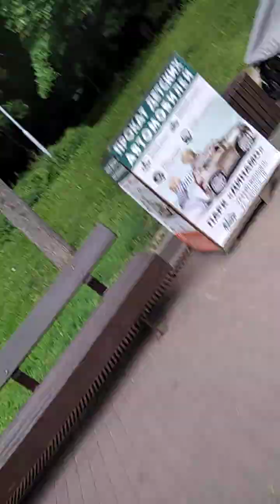20:00 4-й. 8 июля. 5 вёрст. Воронеж. Центральный парк "Динамо". Бег 5 км. Фитнес. Паркран. Забег.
Денис ГОРБАЧЕВ финишировал 4 из 69, время: 00:20:00
Польза от бега

Занятия бегом позволяют получить многостороннюю пользу для организма, но исключительно при соблюдении правильной техники, дыхания, частоты сокращения сердечной мышцы. Если не соблюдать вышеперечисленных условий, тренировки могут обернуться серьезным вредом.

Правильно бегать невероятно полезно. Бег способствует:

    Укреплению кардио-респираторной системы (сердце и сосуды), а также улучшению работы органов дыхательной системы и циркуляции крови.
    Повышению тонуса абсолютно всех групп мышц, органов, систем организма.
    Улучшению функции опорно-двигательного аппарата и укреплению костной ткани.
    Нормализации кровообращения органов малого таза. Это позволяет улучшить как мужскую, так и женскую половую функцию.
    Насыщению клеток организма кислородом, улучшению общего не только физического, но и эмоционального состояния, предотвращению сильных стрессов, повышению защитных функций организма.

Какие мышцы работают при беге

Наибольшая нагрузка при пробежках оказывается на камбаловидные и икроножные (голень), двуглавые и четырехглавые (бедра), а также на ягодичные мышцы. Многие ошибочно полагают, что бег нагружает исключительно ноги, поскольку именно они двигаются больше всего. Это неправильное мнение. Остальные мышечные группы также получают довольно большую нагрузку.

При беге одновременно двигаются руки, мускулатура торса, брюшного пресса, спины. Они все время тренировки находятся в непрерывном движении. Бег оказывает непосредственное влияние даже на небольшие группы мышц тела. Следовательно, укрепляются не только ноги, но и абсолютно все тело.
Техника бега

Техника бега подразумевает следование следующим пунктам:

    Ось позвоночника должна находиться исключительно в естественном положении. Никаких несвойственных поз быть не должно. Нельзя допускать сильного наклона и отведения или выталкивания таза назад и вперед соответственно, запрокидывания туловища назад. Подобные положения не только снижают общую скорость движения, но и плохо отражаются на позвоночнике и суставах.
    Стопы должны полностью касаться поверхности беговой дорожки либо земли. При принятии упора на стопы, нужно приземляться на центр, но не носочек либо пятку.
    Руки должны двигаться одновременно с ногами. Они используются для ускорения и помогают мышцам торса работать.
    Дышать нужно равномерно. Нельзя задерживать дыхание или дышать слишком часто. Вдыхать воздух необходимо через нос, а выдыхать через рот максимально медленно выпуская воздух.
    Делать вдох при касании беговой дорожки или земли правой стопы. Если научиться делать именно так, то можно избежать неприятных покалывающих болей в боку или давления на внутренние органы.
    Стопы должны быть параллельны друг другу. Нельзя отводить их врозь или вовнутрь.

Чтобы научиться правильно бегать, первое время нужно следить абсолютно за каждым вышеперечисленным пунктом и тщательно оттачивать технику.

Виды бега

Профессиональный и оздоровительный спорт имеют свои существенные отличия, цели и требования, которые предъявляются к частоте и характеру тренировок. Бегуны должны пробежать максимальную дистанцию за короткий промежуток времени. Оздоровительные пробежки имеют собственные цели и способы.

Легкая атлетика представлена следующими беговыми дисциплинами:

    Бег на короткие дистанции, предполагающий преодоление коротких дистанций 30, 50, 60, 100, 200, 300, 400 метров.
    Бег на средние дистанции, подразумевающий преодоление уже таких дистанций, как 800, 1000, 1500, 2000, 3000 метров.
    Бег на длинные дистанции, когда бегуну необходимо преодолеть порядка 3000 метров или даже суточный забег, когда требуется пробежать на максимально возможную дистанцию.
    Полумарафоны и марафоны, где атлету необходимо пробежать 21 км или 42, 195 м соответственно.

Не только профессиональный бег подразумевает разделение на разные дисциплины. В школьных программах, фитнесе, кроссфите есть нормативы и следующие виды бега:

    Челночный. Выполняется на различные дистанции и позволяет выполнять нормативы за самые краткие промежутки времени. Такой бег способствует развитию скорости, выносливости, ловкости. Очень популярен в самых разных направлениях фитнеса.
    Интервальный. Предполагает чередование ускорения и ходьбы, то есть отдыха. Подходит для тех, кто желает похудеть или повысить выносливость.
    Джоггинг/трусцой. Умеренный бег со скоростью не больше 7-9 километров в час. Отлично подходит в качестве оздоровительных занятий для людей различного уровня физической подготовки и возраста.
    Спринтерский. Легкий на короткие дистанции, часто используемый в фитнесе на интервальных тренировках, к примеру, с чередованием силовых упражнений с максимальным ускорением на дистанции не больше 400 метров.